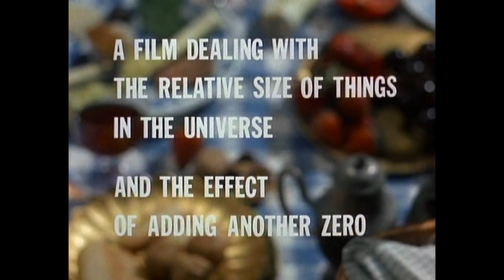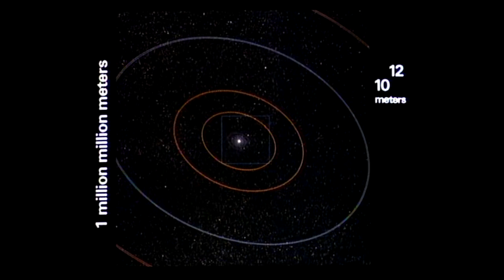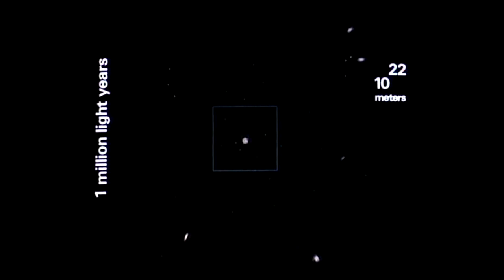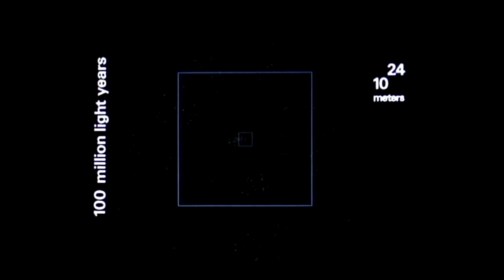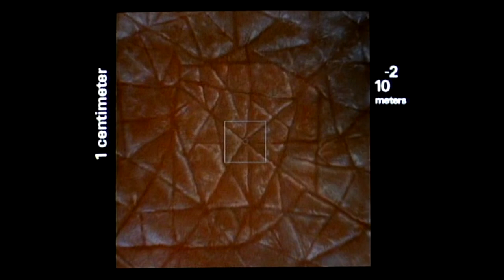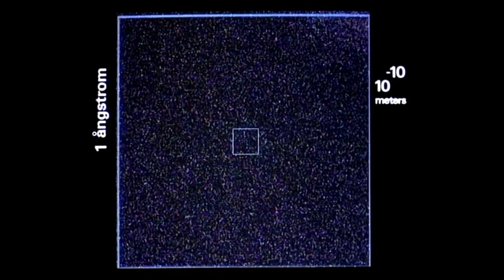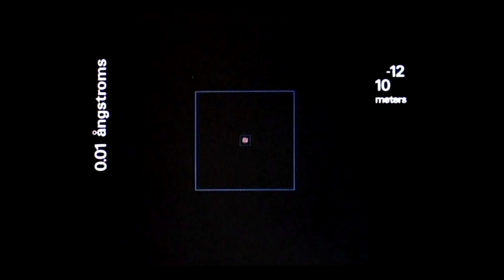Gas - Microscopic (remastered)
Gas 0095 was the debut album of electronic musician Mat Jarvis (High Skies) released under his Gas moniker. It was written, performed and recorded in his Nottingham studio during 1994 and released on Em:t Records (Emit Records) in January 1995

About Powers of Ten

Powers of Ten is a 1968 American documentary short film written and directed by Ray Eames and her husband, Charles Eames, rereleased in 1977. The film depicts the relative scale of the Universe in factors of ten

ps. I have re-edited the combination of music/video in order to match better synchronization and higher level of sound and picture quality

Enjoy the HQ-HD version